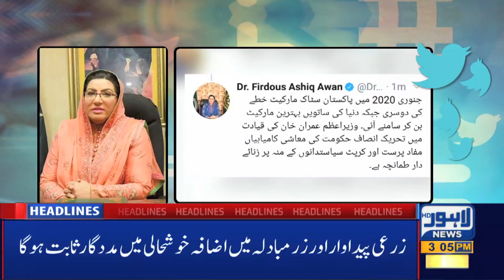Lahore News HD | 03 PM Headlines | 31 Jan 2021